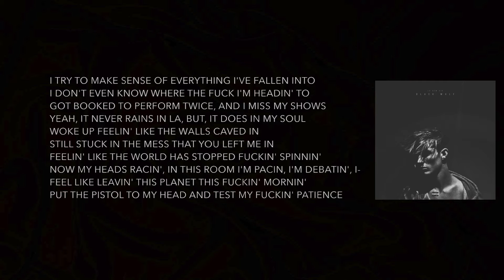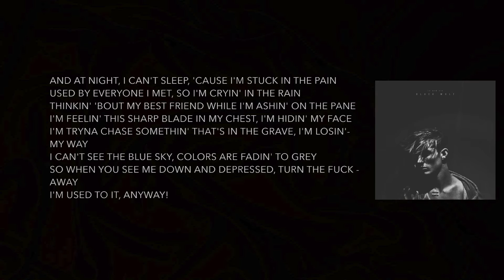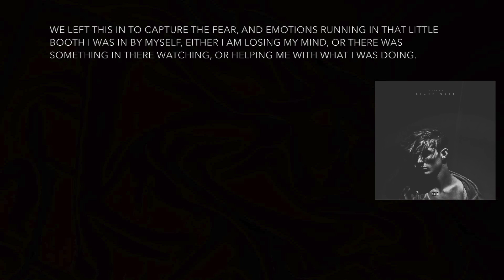LA New Kid [Nash Wulff] - It Never Rains In LA (But It Does In My Soul) [Prod by. MISERY]]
This is not going on the album, this is a song that I have been wanting to record for a very long time, but, have not been able to, due to not finding the right beat. I could not spit it, I apologise if this is not perfect, but, I needed to finally record this song, but, it is still not going on the album. This song is not good enough.

And something really creepy happened during the recording session on this, keep watching, and you will find out. Still makes me a bit freaked out, because I felt it the whole time, I just thought it was just my emotions while recording the lyrics that I have waited so long to record.

BEAT PROD BY. MISERY